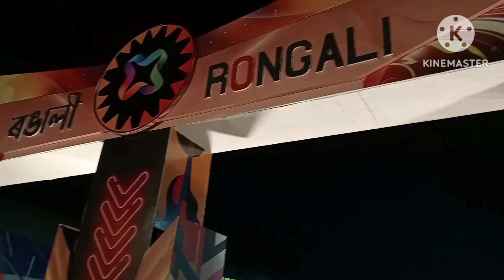BiGgest😍RONGALI ৰঙালী Festival 2023//at Khanapara//Guwahati#assamesevideo //stay with Merrin👸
Hello guyzz!!!🤩💫
I hope you all are staying safe & healthy💪

So here's a very interesting video& traditional bihu video for you guyz.🤩rongali_bihu_special

Hoping to bring you many more videos in 2022❤️

I have tried my level best to make it entertaining, hope you all are excited as  I am .💖

Hope you'll like it Guys❤️
Don't forget to commen & share👍💟
Subscription must🙏

bye bye🖐️